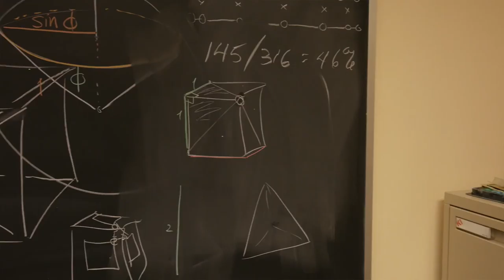In Other News SO4 E012 A.I.